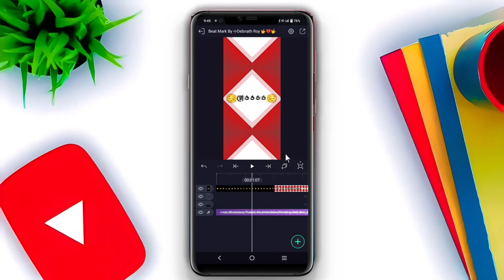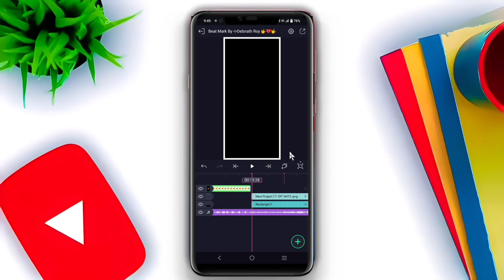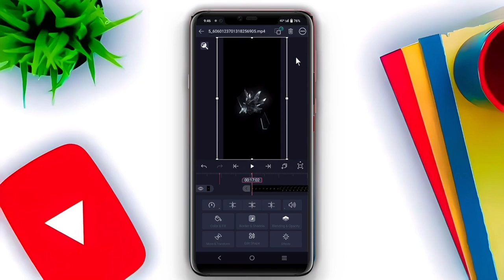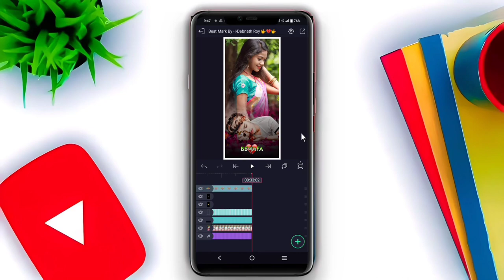Purulia Sad Song Status Video Editing | Amar Bhalobasa Thakuk Re Amor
Purulia Training Bewafa Status Editing Alight Motion Video Editing Alight Motion Video Editing 2023

👋Hello friends,
Welcome to   DEBNATH ROY

                          🎀Others Video🎀

                            🔴 NOTES 🔴